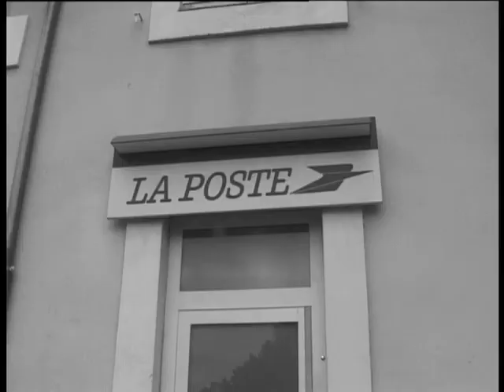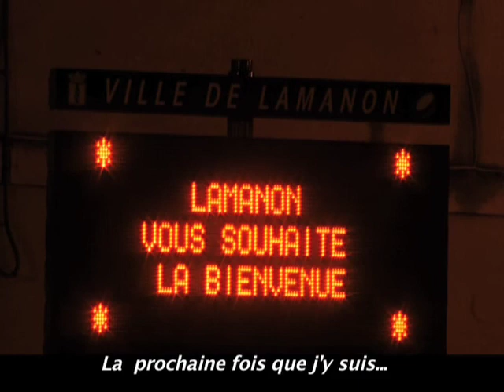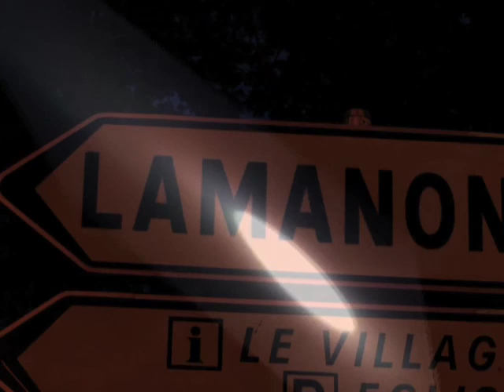VIDEO CLIP ALBUM FULL MOON IN LAMANON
Wes Mackey est un fantastique bluesman qui a dédié une chanson à la soirée Blues du Festival des Alpilles. Un album "Collector" a été édité par le festival. voir à